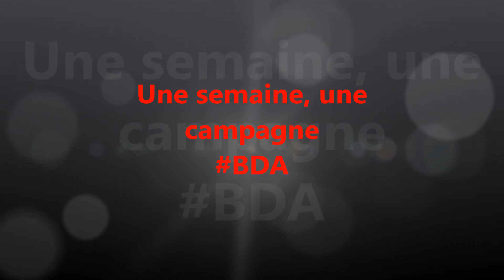Une semaine, une campagne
Plutôt ascension ou terre à terre ?

Viens découvrir les listes BDA avec notre deuxième émission "Une semaine, une campagne" !